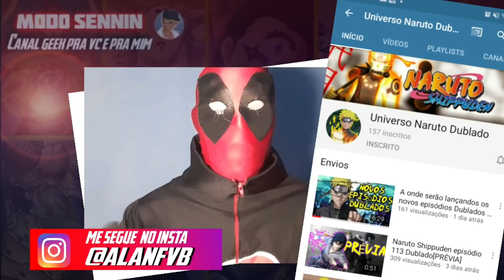CONFIRMADO! Naruto Shippuden Dublado Já TÁ SENDO DUBLADO Por Uma Equipe de Fandub!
CONFIRMADO! Naruto Shippuden Dublado Já TÁ SENDO DUBLADO Por Uma Equipe de Fandub! Muitos estão empolgados pelo retorno da Dublagem do Naruto Shippuden que foi interrompida no episódio 112 , e até o momento nos meados de 2020, não tem nenhuma confirmação sobre o retorno da Dublagem de Naruto Shippuden. Netflix nunca se pronunciou sobre o retorno de Naruto Shippuden Dublado , mesmo milhares de pessoas no país se mobilizando , pedindo, e até colocando nos trend toppings do Twitter a hastag NetflixDublaNarutoShippuden; mesmo assim a Netflix não falou nada sobre Dublar Naruto Shippuden, então um grupo de fãs, cansados de esperar, se reuniram e montaram uma equipe de Fandub para continuar Naruto Shippuden Dublado de onde Parou.

NOVO!! Grupo do Telegram